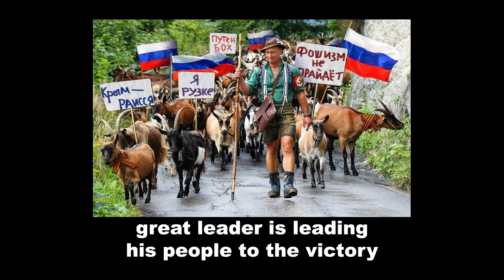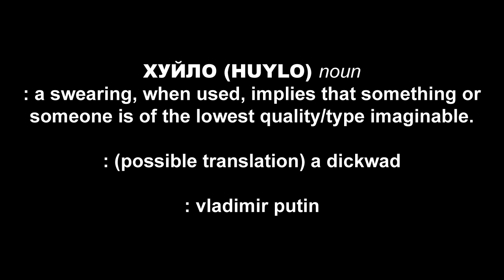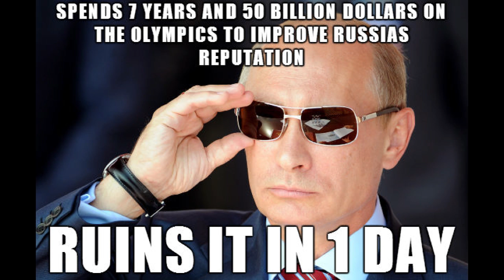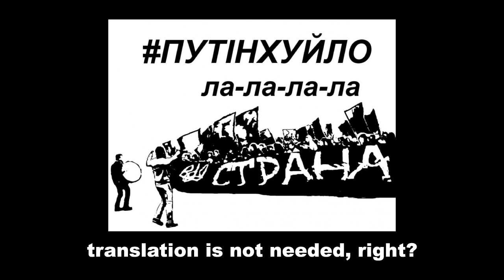psychogenic - dear mr putin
let's set some things straight...

whassup, bro!
whattup.
ay, what's that i'm hearin you shootin down airplanes now or something?
nah, man, it ain't us. that's them russian terrorists wit putin behind them.
putin? i been hearin this for a while now, he sayin russia ain't got nothing to do wit it and never did.
aiight, there is something you need to know about our eastern neighbor.

but before we start what you need to understand is that you can not use your brain in order to understand russia.
logic's gotta go out the door immidiately when you talk about it.
this might sound crazy but unfortunately that's the reality of it.
so, in russia:

ain't nothin but them lies and propaganda everywhere,
population so retarded you'd think it's somethin in the air.
got a new czar on the throne, schizophrenic lil fag,
what, you want some freedom? hahaha, what the f is that?
we ain't got no time for that, usa is at the door!
fascism's raisin head, so it's us against the world!
look what's happenin in ukraine and they all our little brothers
but look what they be doin those right sector mothaf_ckas!
killin people, eatin people, raping pregnant women (oh!)
crusifyin lil kids, can not be forgiven (no!)
oh great putin, save us all from this unholy plague,
send them all straight to hell where forever they shall bake!
cuz we mighty russia and we do what the f we want!
but we really peaceful so don't mind us invadin your home.
putin is the greatest example of a leader
even when he shootin airplanes wit innocent people.

go f yourself, vladimir putin!
go f yourself, you know you better really do it.
go f yourself, we let the world know.
once and for all: путін то хуйло!

come to our amazing nation, visit moscow for vacation,
we got plenty lubrication, show you real appreciation.
get a piece of russian world all up in ya
followed by a brainwash - that's how we controllin ya (look!)
zombie here, zombie there, zombie f_ckin everywhere
all amidst economy that's goin, ah, well, nowhere!
wait a minute, stop! ukraine wants freedom?
not on my watch, no way in hell, not for any reason!
so mighty russia got all scared and noone knows why.
declaring war on a country that is, well, barely alive.
started screaming about fascism and quickly occupied crimea,
then hoped donbas catches on the same retarded idea.
but russian spring didn't happen (never!), ukraine stands united
so f you, putin, no, we can not be divided!
all these separatists... terrorists... lay em out in caskets.
єдина україна or get yo ass blasted!

ay, f russia!
слава україні!